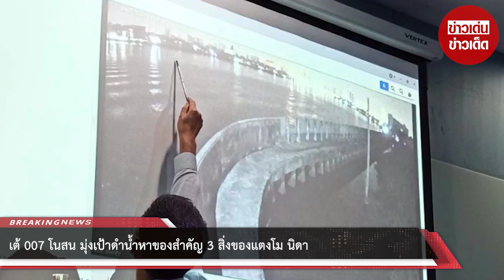“ส.ส.เต้” โนสน!! มุ่งเป้าดำน้ำหาของสำคัญ 3 สิ่งของ “แตงโม”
อีกทั้ง นายมงคลกิตติ์ ยังกล่าวด้วยว่า อย่างไรก็ตามการย้อนกลับมาดูหลักฐานดังกล่าวนี้ เนื่องจากเมื่อวันที่ 23 มี.ค. 65 ตนมีการไปทำพิธีหาของ 3 สิ่ง คือเสื้อพันเอวสีขาว กระเป๋า และมีด ที่ท่าเรือพิบูลย์สงคราม 1  ซึ่งหนึ่งในทีมงานของตนได้มีการสวดมนต์ไหว้พระ และเห็นใบหน้าเรียวขาวอยู่ตรงหน้าในสมาธิ  ที่คาดว่าจะเป็นแตงโม ที่จะมาตามจี้คดี